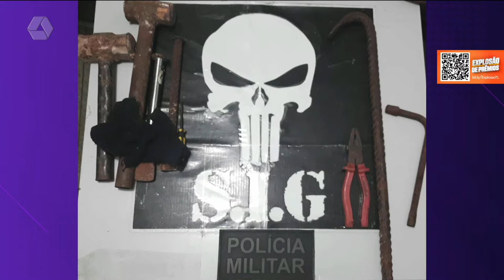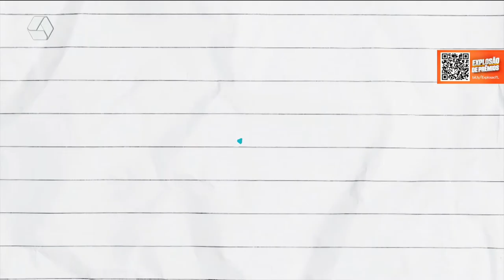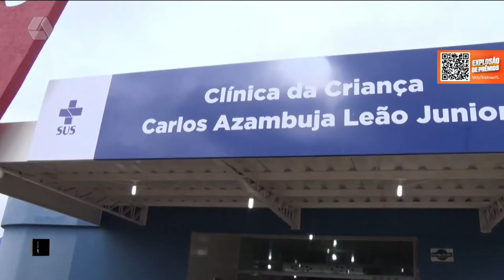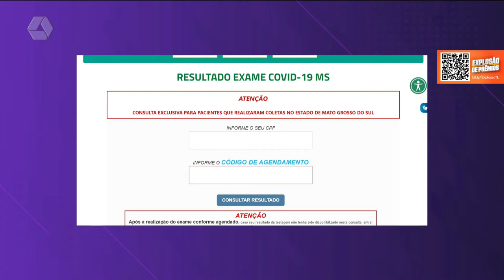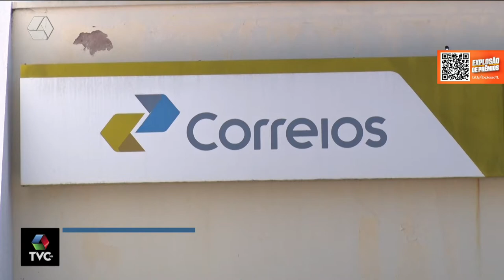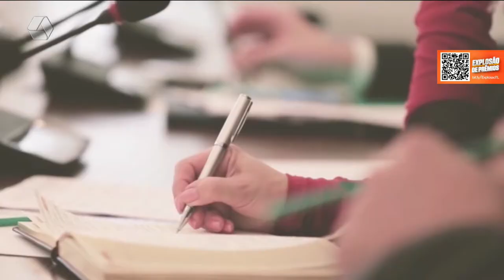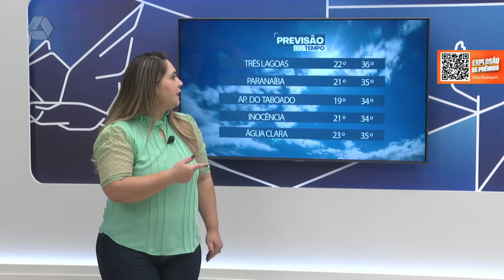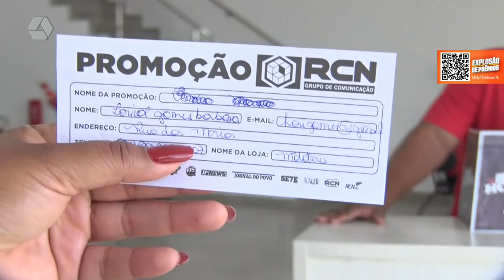TVC Agora 14/01/2022